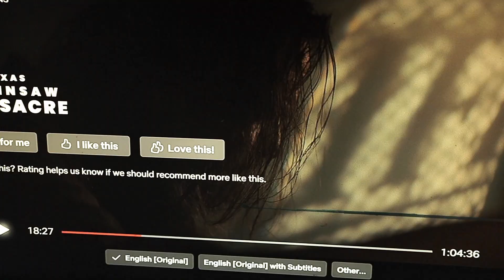CREDITS (Skit)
Made this in the span of 5 minutes.
Help Us Reach Our Next Goal! ... 39% 195/500
What's Your Favorite Genre? (This Will Be Taken Into Consideration.)